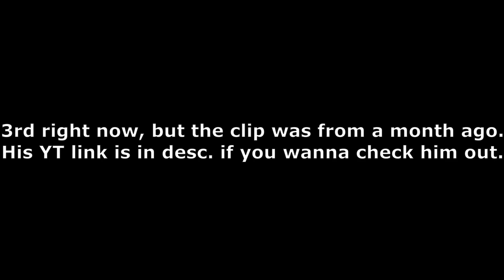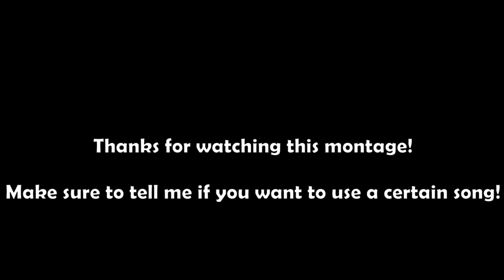Heroes & Villains 🦸 (ft. Wixxez) | Fortnite Highlights #33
Heroes & Villains 🦸
Heroes & Villains 🦸 (Fortnite Montage)
Heroes & Villains 🦸 (Chapter 4 Fortnite Montage)
Fortnite Montage - "Heroes & Villains" (Metro Boomin, Future)
Metro Boomin & Future - Superhero (Heroes & Villains) [Official Music Video]